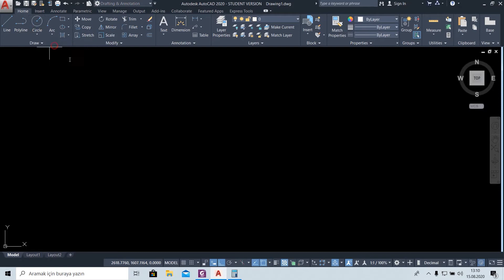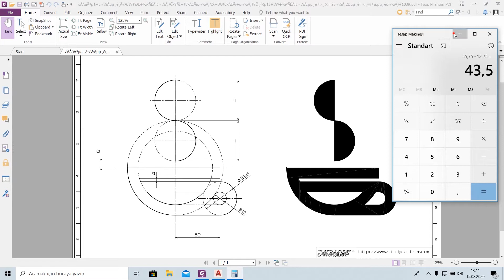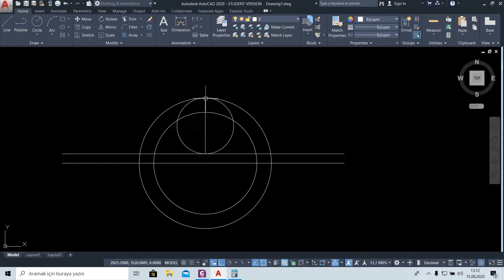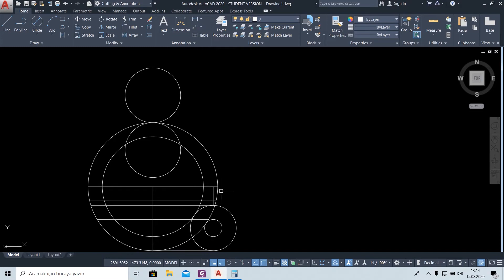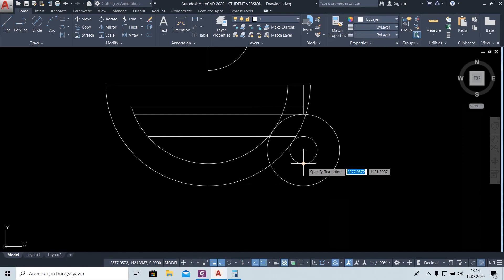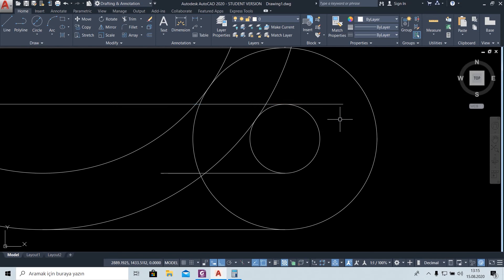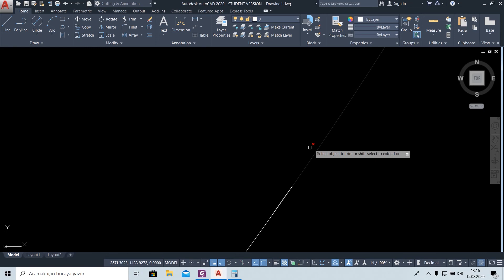Autocad 2D Çizim Örnekleri | Autocad 2D Practice Drawing | Ejemplos de dibujo de Autocad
Autocad 2020 ile 2D çizim örneği - İyi seyirler | 2D Practise drawing with Autocad 2020  - Enjoy the show | Ejemplos de dibujo de Autocad - Disfrute del espectáculo

Çizim ve tasarım programları ile alakalı örnek tasarım ve çizim videolarını kaçırmamak için 3d tasarım çizim kanalına abone olun | If you want to more exercises and learn subscribe to my youtube channel | Si quieres más ejercicios y aprender suscríbete a mi canal de youtube 👉

Sizler için hazırladığım aşağıdaki oynatma listelerinde Autocad, SolidWorks örnek çizimlerini toplu hâlde bulabilirsiniz | You can find Autocad, SolidWorks sample drawings in the following playlists i prepared for you | Puede encontrar dibujos de muestra de Autocad, SolidWorks en las siguientes listas de reproducción que preparé para usted

3D Tasarım Çizim heyecanına ortak ol! | Share 3D Design Drawing excitement! | ¡Comparte la emoción del dibujo de diseño en 3D!